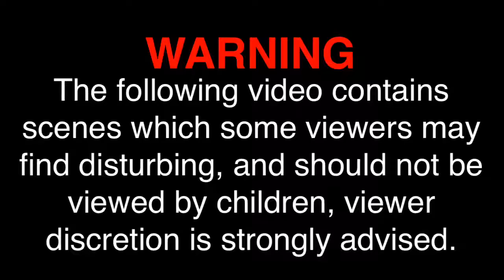Outlast 2 (RAINING BLOOD!) Let's Play! #24